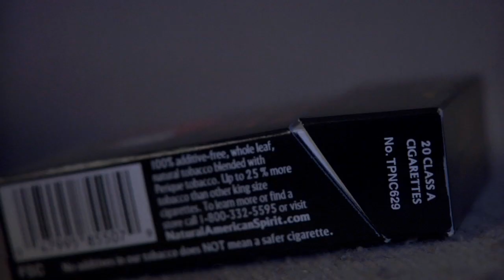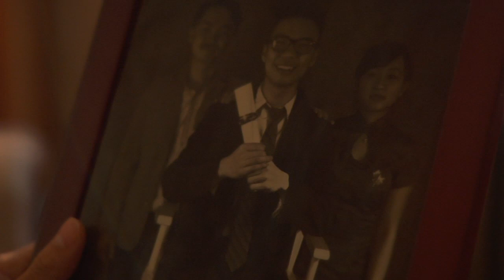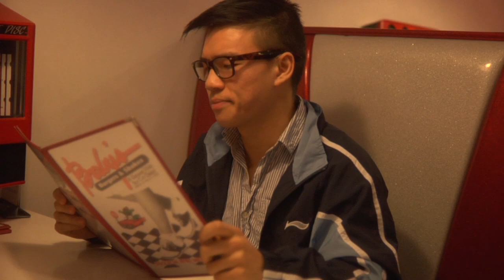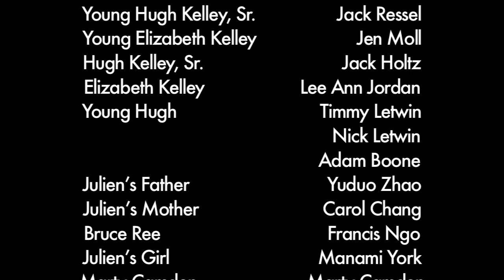TV Ruined My Life or: How to Wake Up and Smell the Sake